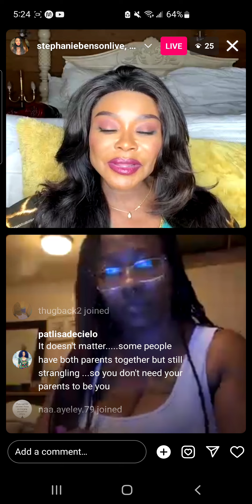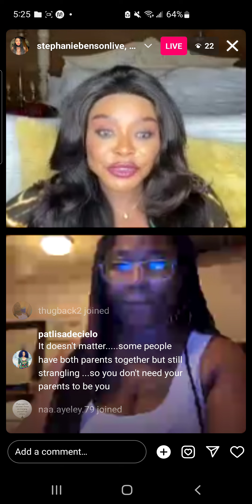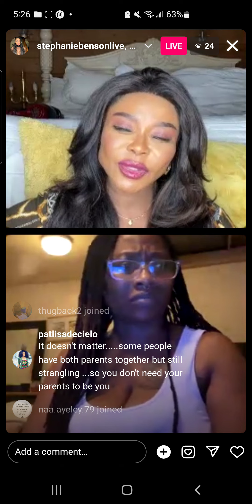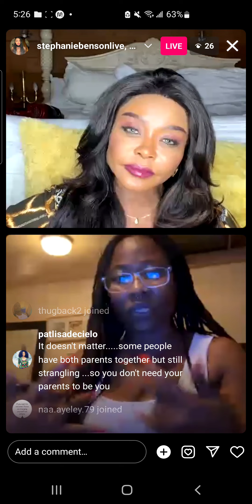A young woman explained effects of Parental Alienation on their adult life